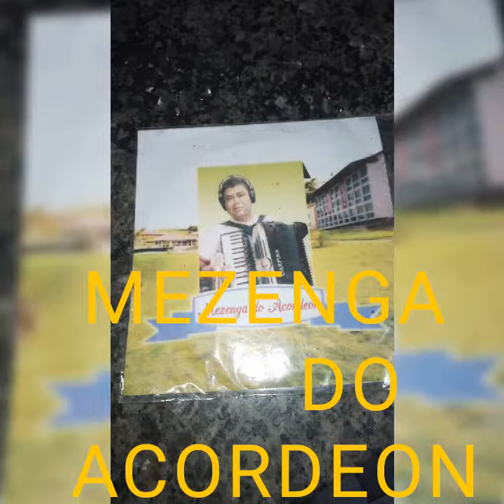MEZENGA DO ACORDEON HISTÓRIA DA MÚSICA NORDESTINA